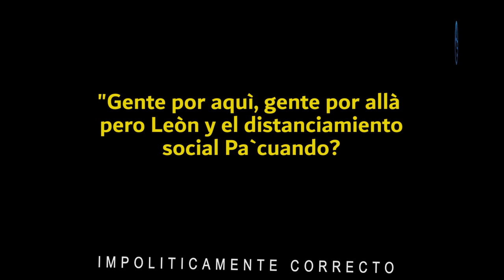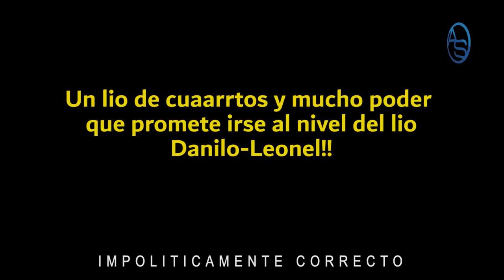Lo Que Leonel Quiere que Abinader Haga Con Danilo! Una Venganza A Cobrar Hasta el Último Centavo!!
Hay un conflicto que amenaza con llevar el Enfrentamiento Danilo Medina-Luis Abinader a un nuevo nivel, lo más cercano que tendremos a lo que vivió el país con Leonel vs Danilo.  Sobre eso hablamos con lujos de detalles en este Capítulo de "Impolíticamente Correcto".

Leonel Fernández hace cosas que meten en aprietos al actual Presidente incluso de cara al PRM... ¿Se podría afirmar que Leonel está abusando de la confianza de Luis?